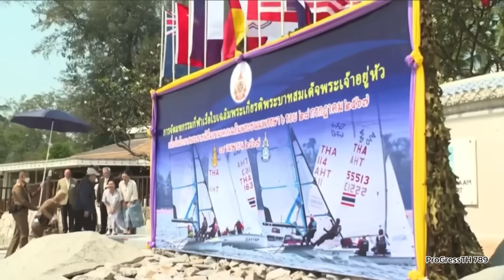“ในหลวง” ทอดพระเนตร “พระราชินี” ในโอกาสทรงแข่งขันเรือใบข้ามอ่าวไทย ชะอำ-สัตหีบ [19 เม.ย. 67]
พระบาทสมเด็จพระเจ้าอยู่หัว ทอดพระเนตร สมเด็จพระนางเจ้าฯพระบรมราชินี ทรงแข่งขันเรือใบข้ามอ่าว  เส้นทางจากอำเภอชะอำ จังหวัดเพชรบุรี ถึงอ่าวเตยงาม อำเภอสัตหีบ จังหวัดชลบุรี

วันนี้ 19 เมษายน 2567 เวลา 08.20 น. พระบาทสมเด็จพระเจ้าอยู่หัว เสด็จพระราชดำเนิน พร้อมด้วยสมเด็จพระนางเจ้า ฯ พระบรมราชินี ไปยังโรงแรมรีเจนท์ชะอำ จังหวัดเพชรบุรี  ในการจัดการแข่งขันเรือใบข้ามอ่าว ในมหกรรมเรือใบเฉลิมพระเกียรติพระบาทสมเด็จพระเจ้าอยู่หัว เนื่องในโอกาสพระราชพิธีมหามงคลเฉลิมพระชนมพรรษา 6 รอบ 28 กรกฎาคม 2567

     ในโอกาสนี้ สมเด็จพระนางเจ้า ฯ พระบรมราชินี ทรงร่วมการแข่งขันกีฬาเรือใบข้ามอ่าวเส้นทาง หาดชะอำ อำเภอชะอำ จังหวัดเพชรบุรี ไปยังอ่าวเตยงาม อำเภอสัตหีบ จังหวัดชลบุรี ระยะทาง 45 ไมลฺ์ทะเล

     จากนั้น เสด็จเข้าอาคารคาซ่า มาเร่ ทรงรับฟังการถวายรายงานข้อมูลการแข่งเรือใบ อาทิ เส้นทางการเดินเรือซึ่งจะแล่นตัดกลางอ่าว โดยไม่มีสิ่งกีดขวาง  ในรูปแบบการแล่นเรือใบขวางลมแล้วทรงพระดำเนินไปยังชายหาดรีเจ้นท์ ชะอำ ประทับเรือ RIB เสด็จพระราชดำเนิน ออกจากชายหาดรีเจ้นท์ ชะอำ ไปยังเรือใบประเภท TP52 รุ่น ไออาร์ซี ซีโร่ (IRC Zero) ทรงลงแข่งขันในทีมวายุ เลขที่เรือ THA72   สมเด็จพระนางเจ้าฯพระบรมราชินี ทรงทำหน้าที่หลัก คือ บังคับหางเสือเรือ  ให้แล่นไปตามทิศทางที่ต้องการ และ จะสลับไปทรง ชักใบเรือ  ปรับใบเรือ เป็นต้น

     สำหรับทีมแข่งขันเรือใบข้ามอ่าว มีทั้งหมด 8 ทีม จากประเทศต่างๆ อาทิ ออสเตรเลีย อังกฤษ เนธอร์แลนด์ มาเลเซีย ไทย และ ไต้หวัน รวม ประมาณ 115 คน

     ทั้งนี้ สมเด็จพระนางเจ้า ฯ พระบรมราชินี ทรงได้รับใบอนุญาตขับเรือ Motor boat license และ Sail boat license จากประเทศสวิตเซอร์แลนด์  และ RYA Coastal Skipper  จากประเทศอิตาลี

     จากนั้น พระบาทสมเด็จพระเจ้าอยู่หัว เสด็จพระราชดำเนินไปประทับเฮลิคอปเตอร์พระที่นั่ง ณ ค่ายนเรศวร อำเภอชะอำเภอ จังหวัดเพชรบุรี  แล้วประทับเรือหลวงภูมิพลอดุลยเดช ซึ่งได้เสด็จพระราชดำเนินมาทรงประกอบพิธีเจิมเรือเมื่อวันที่ 16 ตุลาคม 2562 และพระราชทานชื่อเรือว่า "เรือหลวงภูมิพลอดุลยเดช H.T.M.S.BHUMIBOL ADULYADEJ" ตามพระนามของพระบาทสมเด็จพระบรมชนกาธิเบศร มหาภูมิพลอดุลยเดชมหาราช บรมนาถบพิตร เพื่อทอดพระเนตรการแข่งขันเรือใบข้ามอ่าวในเส้นทางจากอำเภอชะอำ จังหวัดเพชรบุรี ถึงอำเภอสัตหีบ จังหวัดชลบุรี

     กองทัพเรือ ร่วมกับ สมาคมกีฬาแข่งเรือใบแห่งประเทศไทย ในพระบรมราชูปถัมภ์จัดการแข่งขันเรือใบข้ามอ่าว ในมหกรรมเรือใบเฉลิมพระเกียรติ พระบาทสมเด็จพระเจ้าอยู่หัว เนื่องในโอกาสพระราชพิธีมหามงคลเฉลิมพระชนมพรรษา 6 รอบ 28 กรกฎาคม 2567 สนองพระราชปณิธาน พระบาทสมเด็จพระเจ้าอยู่หัว ทรงสืบสาน และต่อยอด พระบาทสมเด็จพระบรมชนกาธิเบศร มหาภูมิพลอดุลยเดชมหาราช บรมนาถบพิตร ทรงส่งเสริมการเล่นกีฬาเรือใบ

     และเทิดพระเกียรติ ย้อนรำลึกถึง วันนี้เมื่อ 58 ปีที่แล้ว วันที่ 19 เมษายน 2509 พระบาทสมเด็จพระบรมชนกาธิเบศร มหาภูมิพลอดุลยเดชมหาราช บรมนาถบพิตร ทรงแล่นใบประเภทโอเค นามว่าเรือ “เวคา”  จากพระราชวังไกลกังวล อําเภอหัวหิน จังหวัดประจวบคีรีขันธ์ ออกเดินทางข้ามอ่าวไทยมายังอ่าวนาวิกโยธิน รวมระยะทาง 60 ไมล์ทะเล โดยมีเรือตามเสด็จเพียง 3 ลำเท่านั้น คือ เรือของหม่อมเจ้าภีศเดช รัชนี เรือของพระองค์เจ้าพีระพงศ์ภาณุเดช และเรือของพลเรือโท สนอง นิสาลักษณ์ ทรงออกจากวังไกลกังวลเวลา 04.28 น.ถึงอ่าวนาวิกโยธินเวลา 21.28 น.เป็นเวลาถึง 17 ชั่วโมง ทรงนำธงราชนาวิกโยธินมาปักไว้เหนือยอดก้อนหินที่ชายหาดเตยงาม

     อันเป็นการแสดงออกถึงพระวิริยอุตสาหะ ที่ปวงชนทุกหมู่เหล่าสมควรน้อมนำพระราชกรณียกิจด้านความเพียรความอดทนไปปฏิบัติในชีวิตประจำวันเป็นอย่างยิ่ง